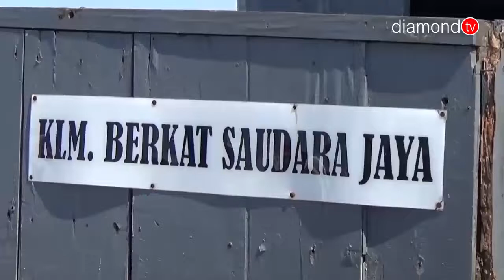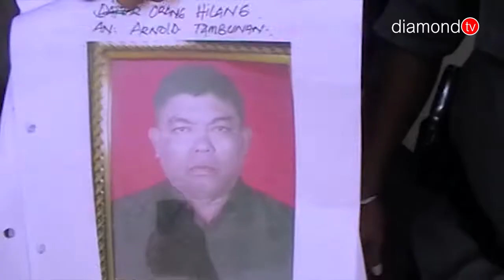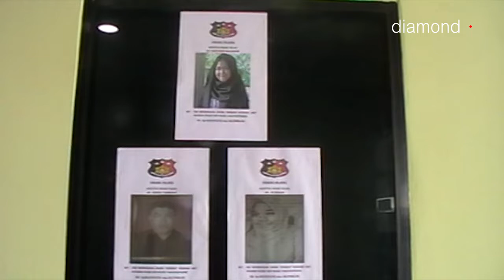LAPAS - SEGMEN 1 FULL PROGRAM 31 OKTOBER 2018